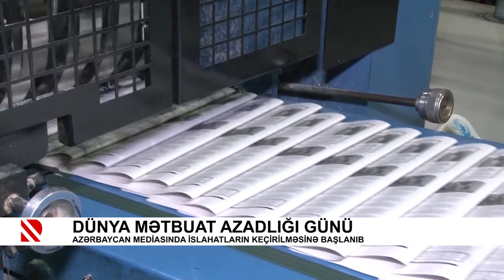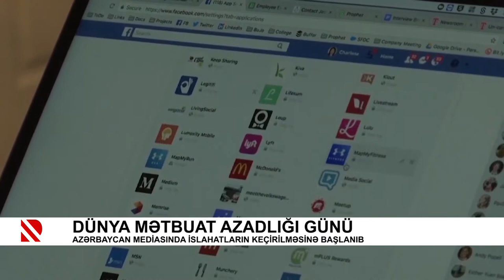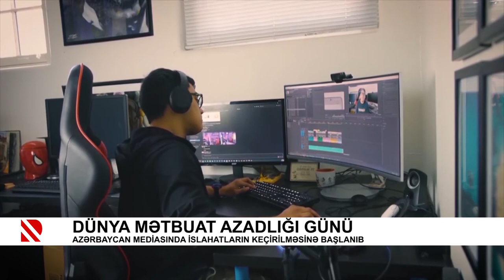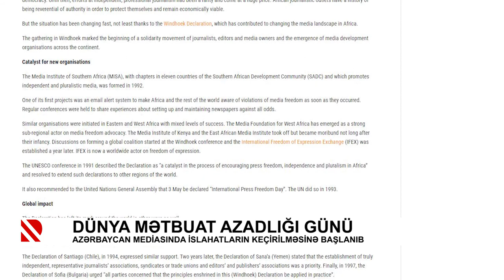Dünya Mətbuat Azadlığı Günü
Azərbaycan mediasında islahatların keçirilməsinə başlanıb